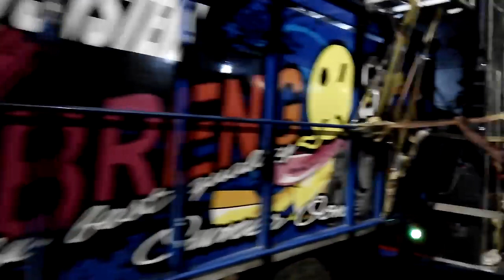BRENGOS BWI DENGAN PASUKAN MENING || karnaval harjokuncaran 2019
Brengos bwi karnaval harjokuncaran 2019.